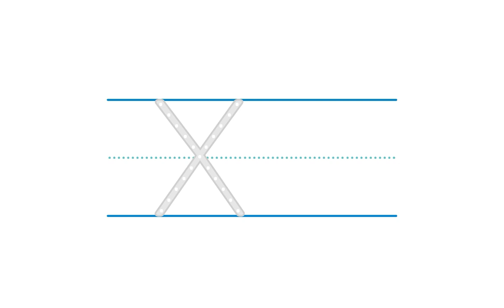Alphabet Tracing: Xx